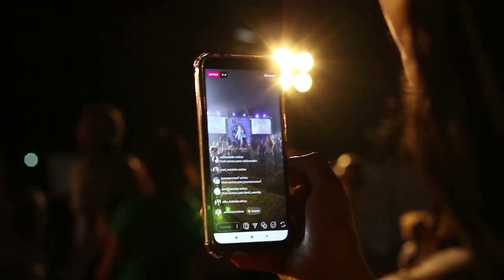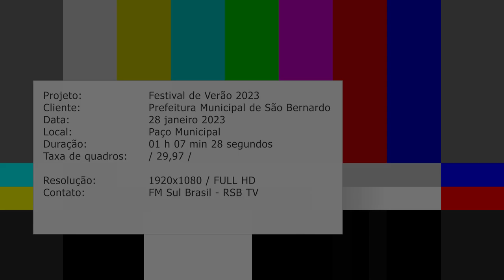João Neto e Frederico | Festival de Verão 2023 SBC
O Festival de Verão 2023 da cidade de São Bernardo do Campo, SP 9SBC, aconteceu nos dias; 28, 29/01 e 04, 05/02/2023 no Paço Municipal.  João Neto e Frederico ativaram o Festival, no dia 28/ 01.  A Rádio Sul Brasil juntamente com a Nativa FM e Band FM, estiveram juntos Apoiando este mega evento realizado pela Prefeitura Municipal e Secretaria de Turismo SBC.

A Rádio Fm Sul Brasil apresenta uma grade de programação diversificada, do sertanejo ao samba, do rock ao pagode. Apresentamos São Paulo Ativa tanto no que tange a cidade quanto os municípios do Estado. Esporte, cultura, entrentenimentos e eventos acontecendo pelas cidades.